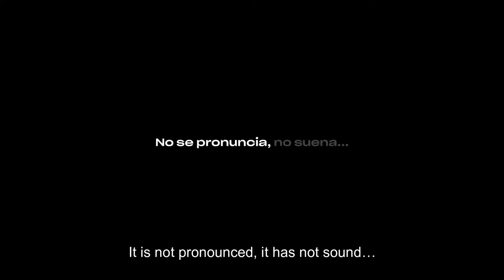We have been silent.